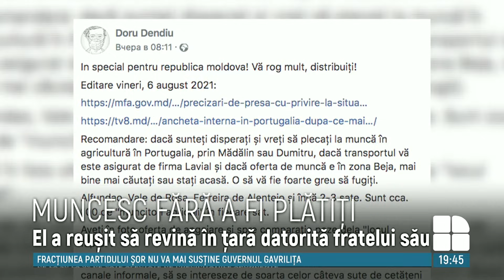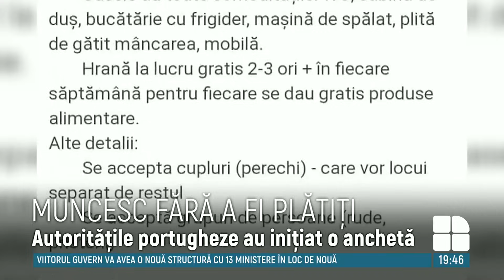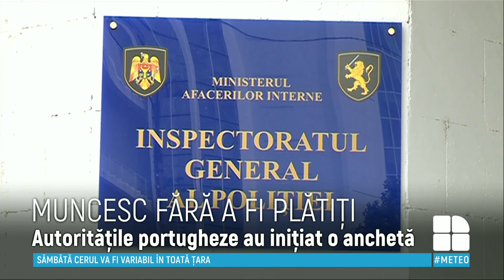Sute de moldoveni, victime ale traficului de ființe umane într-o regiune a Portugaliei